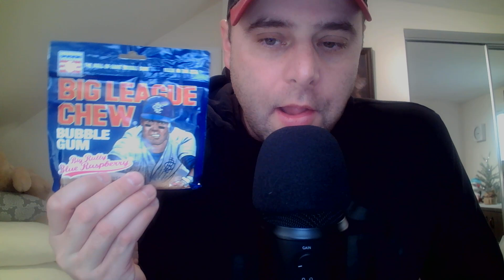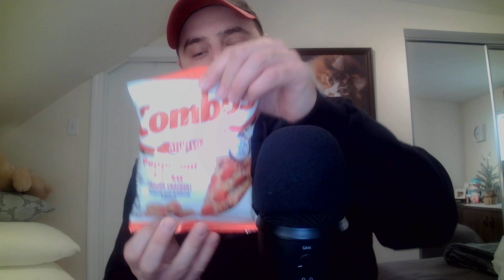ASMR Gum Chewing Five Below Haul and PS4 Game Pickup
Doing a gum chewing five below haul and ps4 game pickup vid here today. Enjoy!